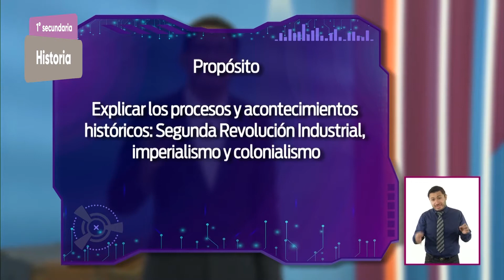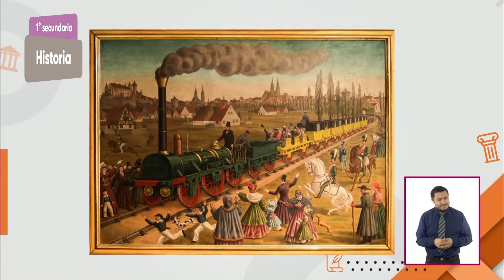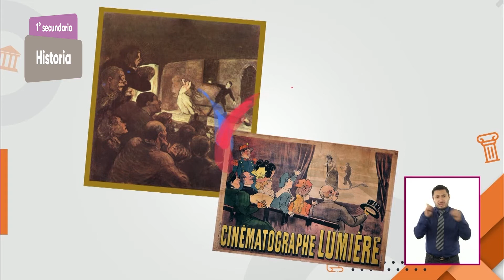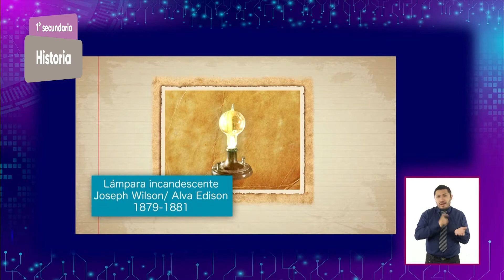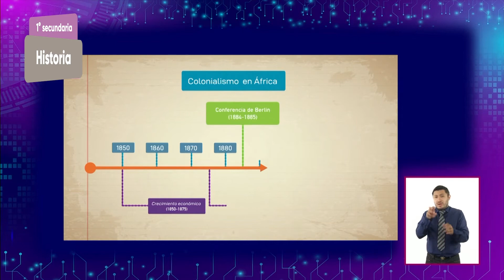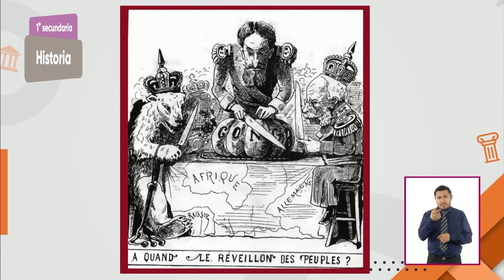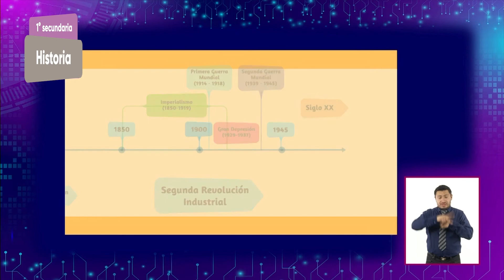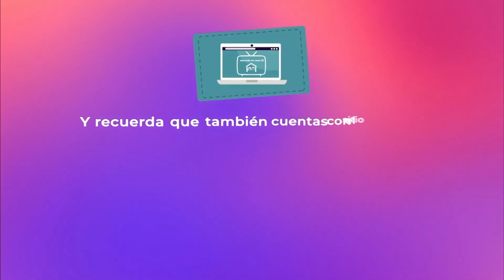1° Secundaria » Historia » De la industrialización al colonialismo